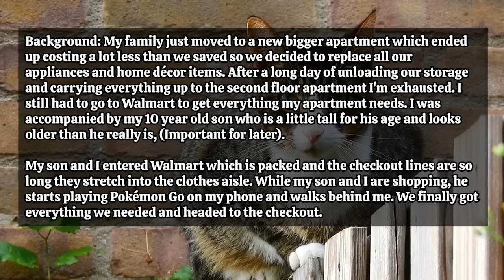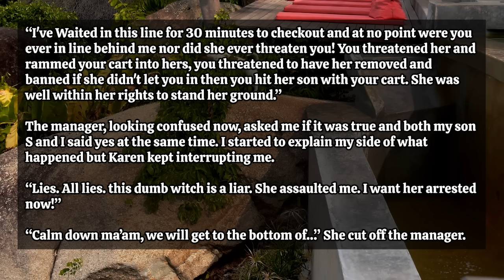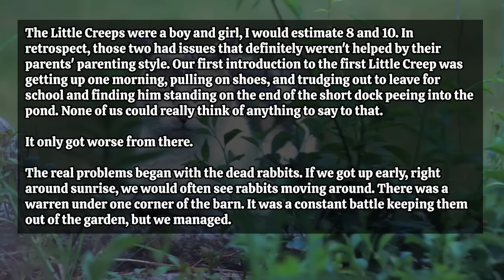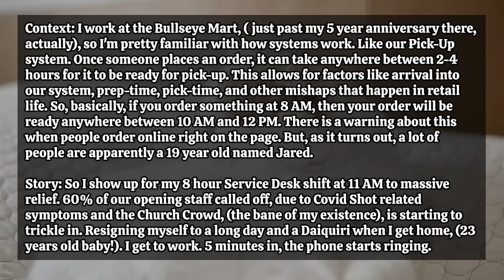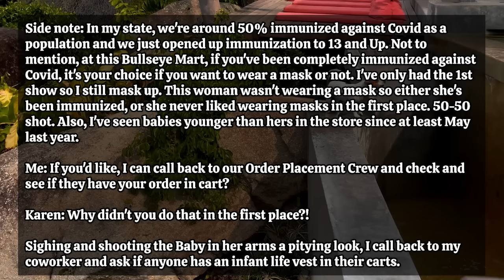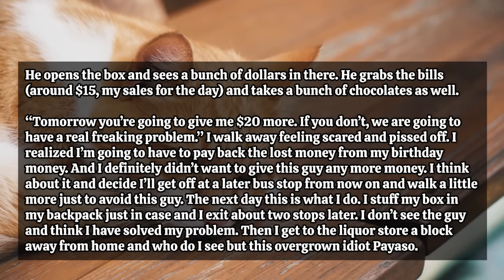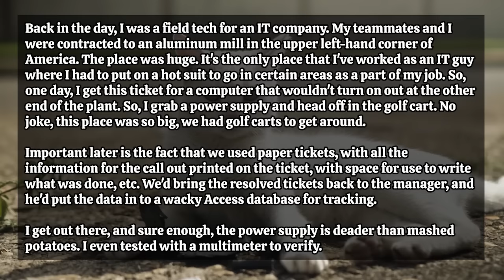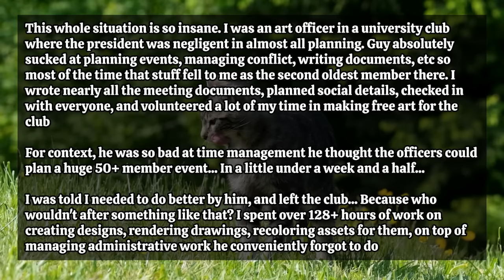Entitled Gangster Steals My Money & Follows Me Home To Steal Some More, But He Had No Idea Who I Am!